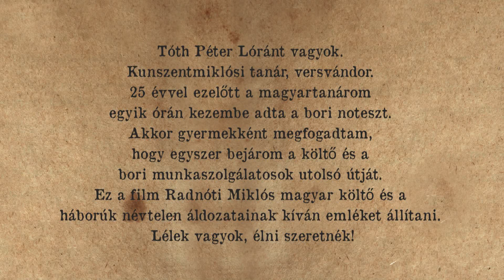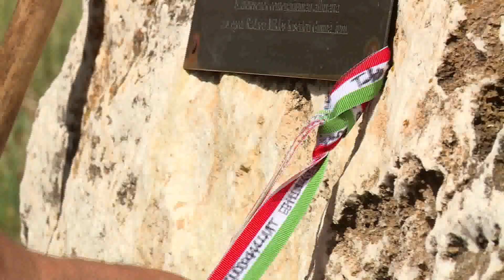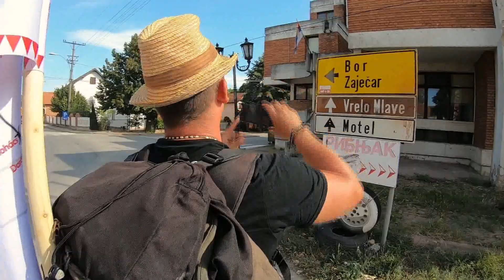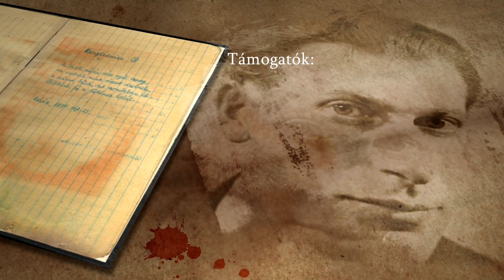Radnóti nyomában 3. rész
25 nap, 3 ország, 850 kilométer. Az erőltetett menet útvonala Bortól Abdáig. Tóth Péter Lóránt kunszentmiklósi tanár, versvándor Radnóti Miklós születésének 110. és halálának 75. évfordulója alkalmából gyalogos verszarándoklatra vállalkozott a tragikus sorsú költő és a többi ártatlanul elhurcolt bori munkaszolgálatos emlékére.